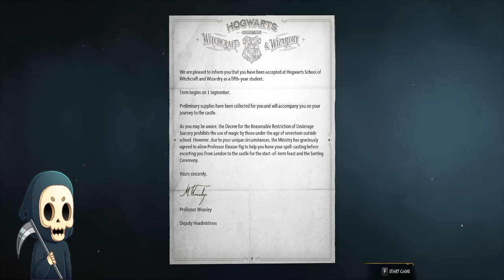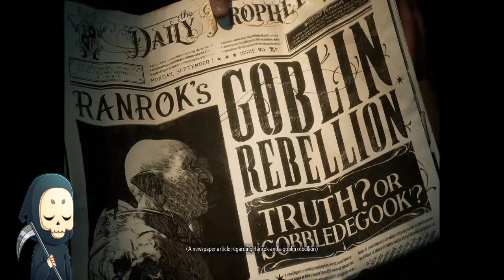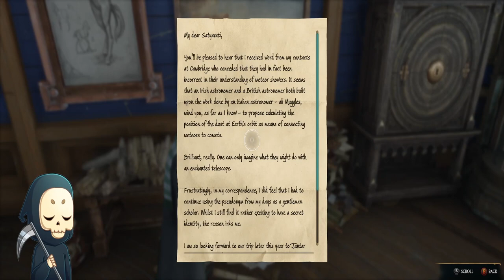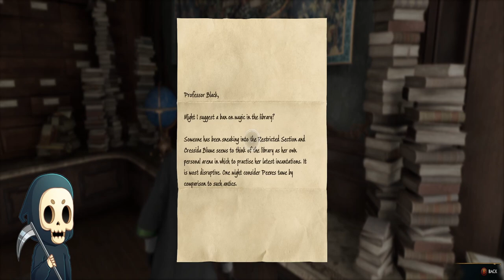🏰 Enter the Wizarding World 🪄 - Hogwarts Legacy - Part 1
Exploring & Discovering the magical place of Hogwarts Castle 🏰